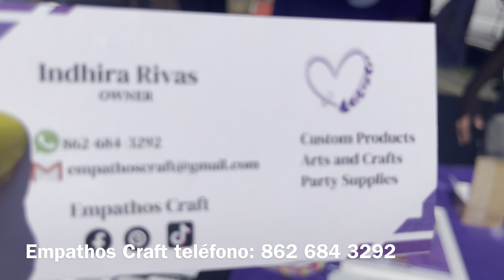GARAGE SALE DOVER NJ 2022